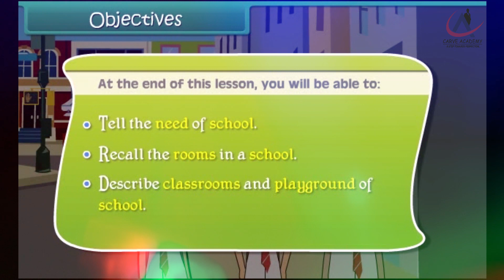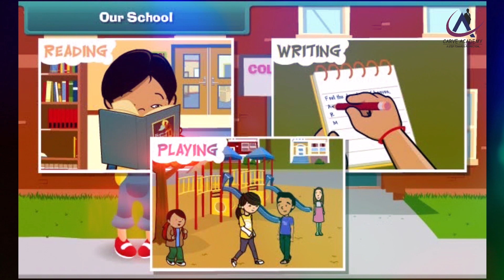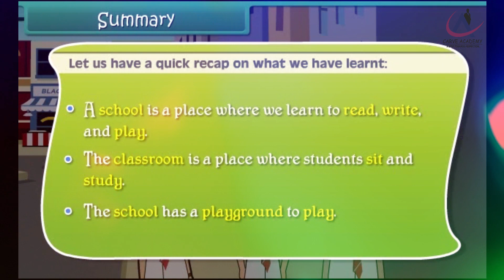Our School, Class-1st, Subject-EVS, In English